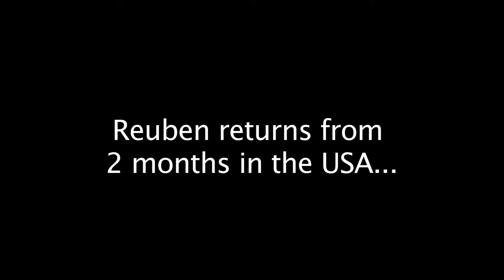Hendrix and the banana man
Reuben Oliver returns from a trip to find Nathan has become someone else.